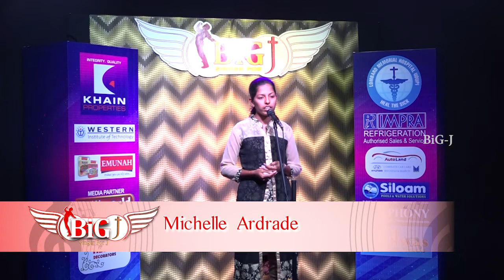Big Singer For J Episode 15